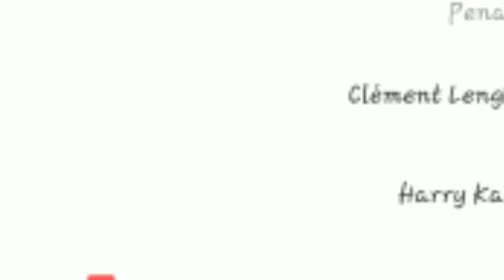Abdoulaye Doucouré's Red Card vs Tottenham, Everton vs Tottenham (0-1)All Goals ,Result,Highlights